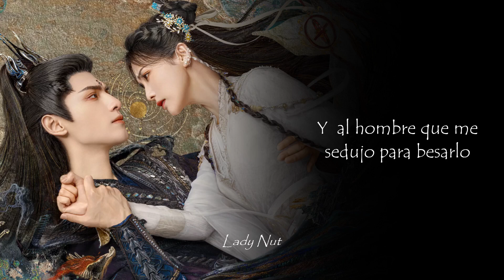OST de Till the End of the Moon | SUB ESPAÑOL | Let´s Be Like this for 10000 Years - Huang Xiaoyun